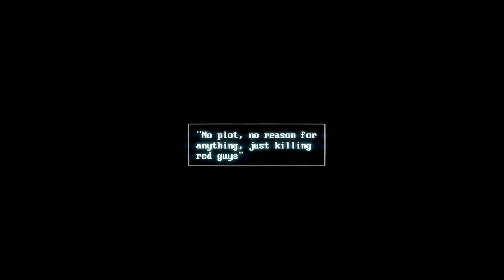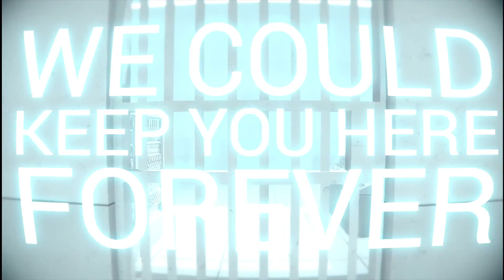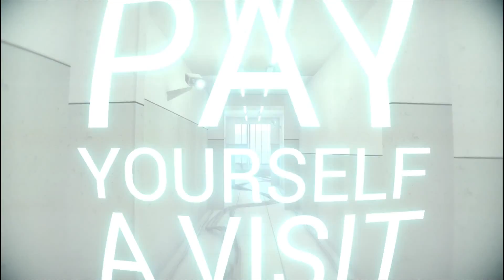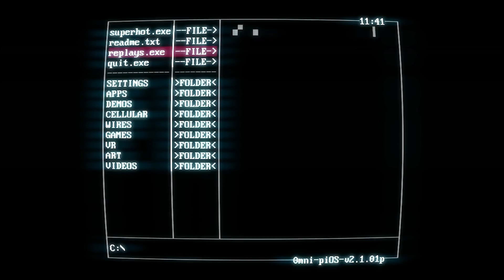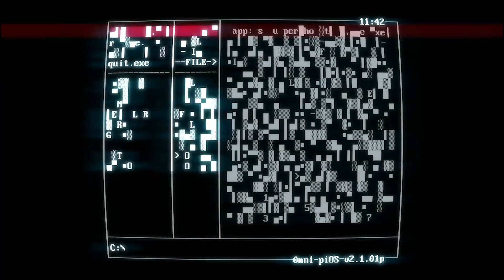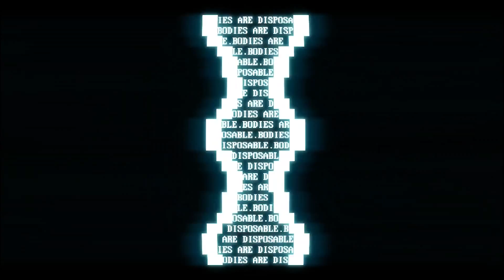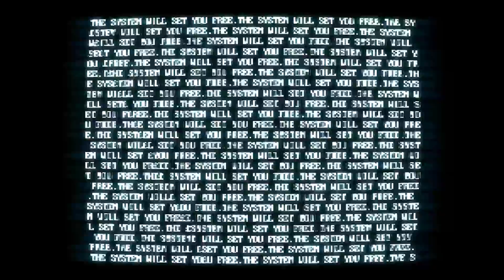Superhot - Walkthrough #2 - No Commentary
Superhot is an independently developed first-person shooter video game, created by Superhot Team. Though the game follows traditional first-person shooter gameplay mechanics, with the player attempting to take out enemy targets using guns and other weapons, time within the game only progresses when the player moves; this creates the opportunity for the player to assess their situation and respond appropriately, making the gameplay similar to strategy-based games. The game is presented in a minimalist art style, with enemies in red in contrast to white and grey backgrounds.